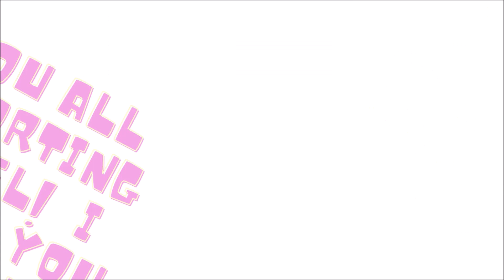angry scammer gets fed up with my calls